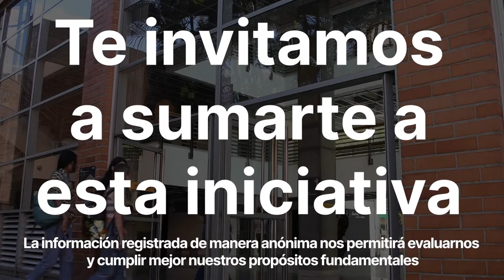Nuestros valores EAFIT